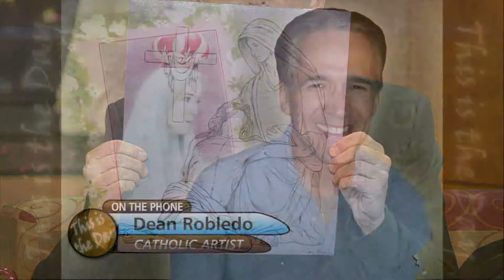Sharing Faith through Art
Dean Robledo joins us on This is the Day to speak about his artwork and how his faith has evolved through art.